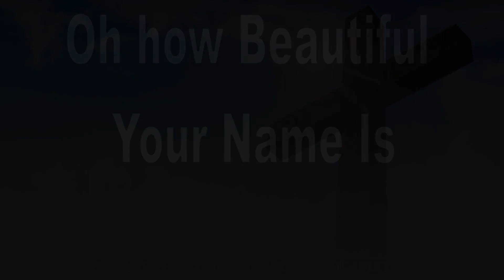Oh how Beautiful Your Name Is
May these praises touch your life and bring you closer to God, may they bring you the peace, health, healing and hope you need. God bless you and your family. God loves you.